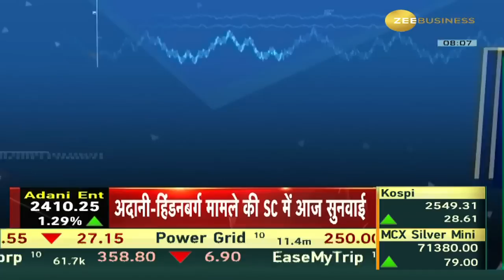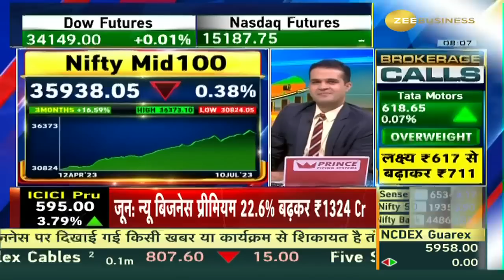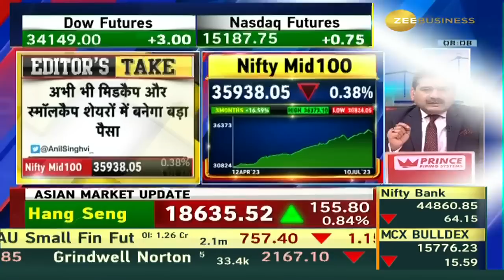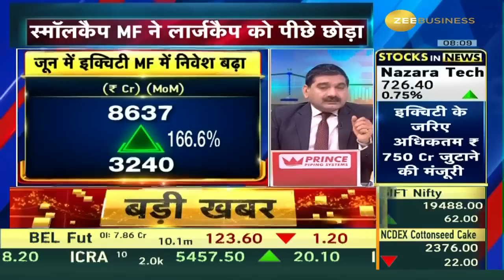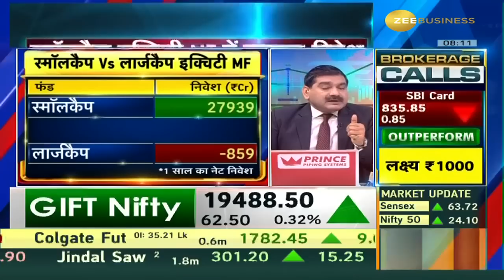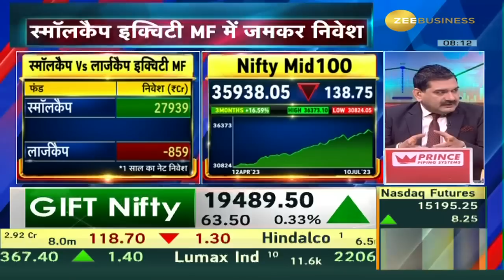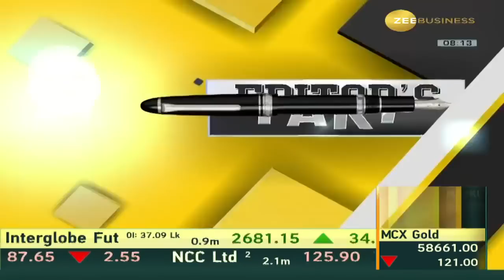मिडकैप, स्मॉलकैप शेयरों में बनेगा पैसा? Time to Make Money in Mid-Cap/Small-Cap Stocks: Anil Singhvi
क्यों मिडकैप, स्मॉलकैप शेयरों में बनेगा पैसा?

🚫Midcap Vs Smallcap - कहां बनेगा ज्यादा पैसा?

अच्छे स्मॉलकैप शेयर कैसे ढूंढे?